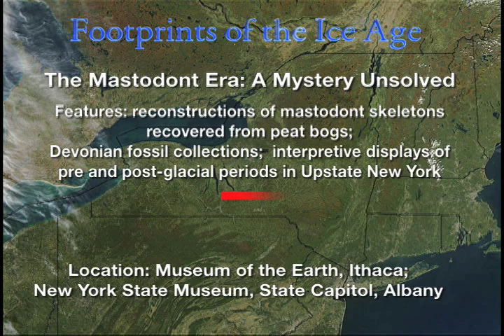Ice Age Mammals - Footprints of the Ice Age - part 7 of 14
This segment describes the immediate aftermath of the retreat of the Laurentide ice sheet during which large ice era mammals became extinct. Featured are exhibits at the Museum of the Earth near Ithaca, NY New York State Museum at Albany and Schenectady Museum
Excerpted from the television documentary 'Footprints of the Ice Age: the Laurentide Ice Sheet in Upstate New York' produced and narrated by Michael S. Ameigh.